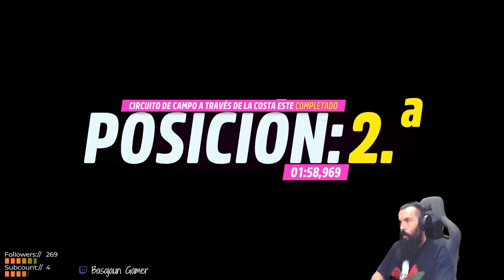Forza Horizon 5 - #04 - Recuperando coches abandonados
Entre las misiones que nos aparecen durante la campaña, una de ellas es dar con unos almacenes que esconden coches abandonados. Suelen ser clásicos muy llamativos que pueden tener una relación directa con la ambientación en la que se desarrollan estos juegos. En Forza Horizon 5, nos hemos encontrado alguno que puede ser una buena referente de la cultura del motor que hay en el país azteca.

No obstante, lo más especial es encontrar joyas del automoción que sumar a nuestro garaje sin tener que pasar por la tienda. Así encontramos joyas como el Porsche 911 RS del 73, o el Mustang Fastback 2+2, el F40 Competizione o el BMW 2002 Turbo, que tiene como curiosidad el haberse fabricado en México. Entre tanto, teníamos pendiente una tarea semanal con un escarabajo de rally y nos ponemos manos a la obra para completarla mientras encontramos esos coches.

A esto, añadir una serie de carreras campo a través del segundo capítulo de esa tarea semanal, que concluimos con éxito y sufriendo mucho como consecuencia de una IA poco realista. Ha sido bastante productivo el rato que hemos echado al juego, dando cuenta de todo lo que hay que hacer en este juego y cómo se puede intentar mantener ese espíritu que hereda de la evolución de una saga que comenzó siendo muy distinta al o que hoy ofrece.

Placa Base : GIGABYTE X570 AORUS Master
CPU : Ryzen 7 5800X
GPU : Nvidia GeForce RTX 2080
Memoria : 32GB Crucial Ballistic 4000Mhz
Fuente: Corsair HX750
Monitores : Millenium MD34PRO UHD // ASUS de 17"
Discos Duros: Samsung 980 Pro M.2 // WD Black SN750
🎮 También juego con una Xbox Series X 🎮

Capturadora: Elgato Game Capture 4K60 Pro
Webcam: Razer Kiyo
Micrófono:  Blue Yeti